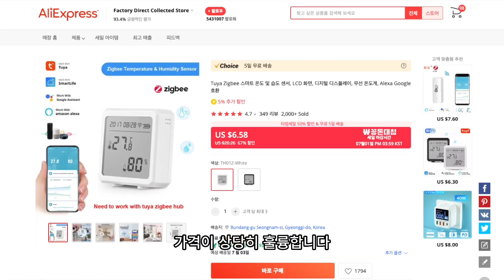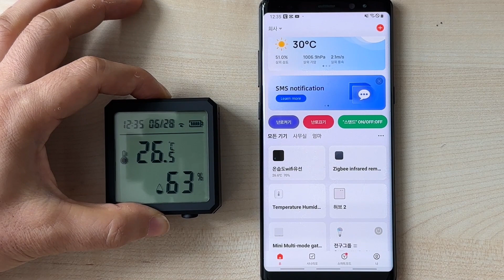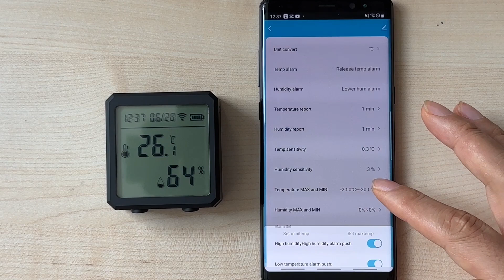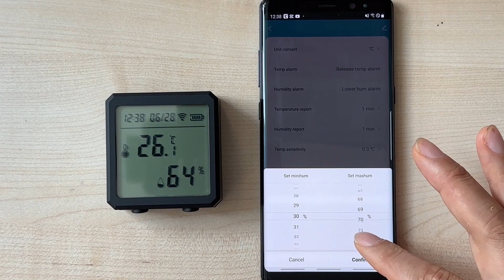드디어 풀렸다. 7달러 스마트 온습도계 - 액정있고, 베터리 수명도 엄청 길다.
00:00 - 7달러 액정이 있는 온도계
01:28 - 1.투야 또는 헤이홈 어플은 깐다.
01:34 - 2.지그비 허브 설치
01:57 - 3.온습도계설치
02:37 - UI

구매링크

[중국직구 5일배송 찐? 알리 익스프레스]

위 링크를 클릭 후 쿠팡에서 어떤 상품이든 주문해주시면 컨텐츠 제작에 도움이 됩니다.
이것은 쿠팡 파트너스 등의 활동의 일환으로, 이에 따른 일정액의 수수료를 제공받습니다.